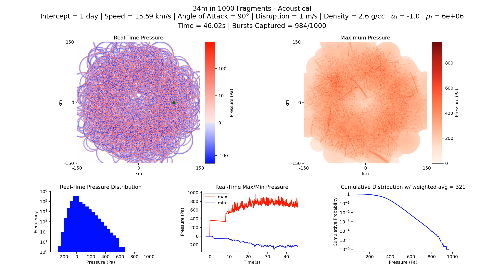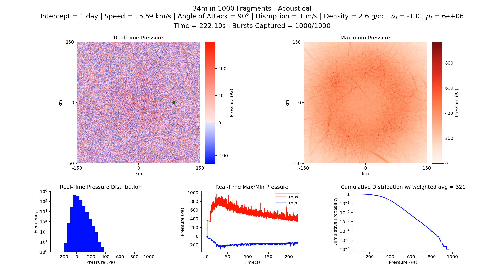2023 NT1 – Acoustical: 34m in 1000 fragments, 1 day, 15.59 km/s, 2.6 g/cc, 90°